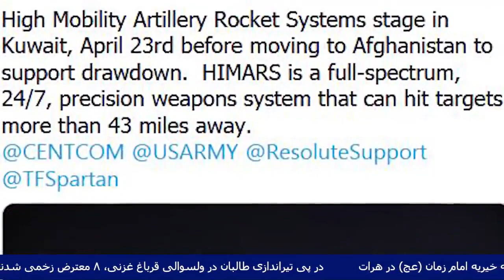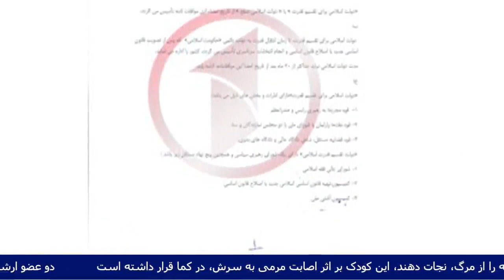بسته خبری تصویری خبرگزاری صدای افغان(آوا) ۱۴۰۰/۰۲/۰۹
بایدن:طی دو دهه گذشته تهدید تروریزم از افغانستان فراتر رفته است

سیستم راکتی «هیمارس» از کویت در حال انتقال به افغانستان است

طرح صلح طالبان: وزارت های کلیدی به طور مساویانه بین طرفین تقسیم می شود

فقط فعالیت های ترانسپورتی و ترانزیتی میان افغانستان و ایران جریان دارد